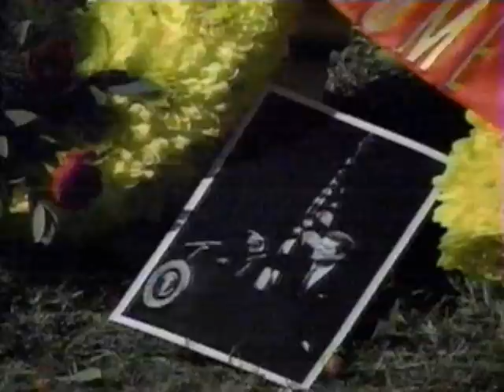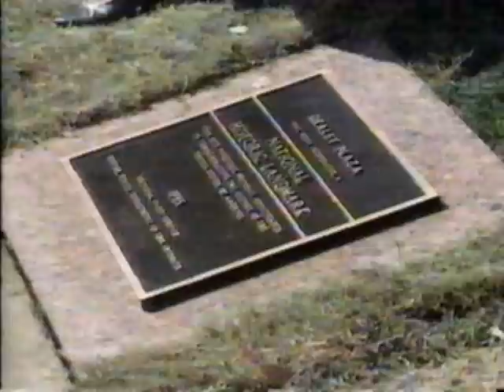November 22 1993. 30th anniversary newsclip.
This is a newsclip on the 30th anniversary of President Kennedy's assassination. This newsclip starts off with a view of Arlington National Cemetery with people visiting President Kennedy's grave. The next scene is Dealey Plaza-On this day on November 22, 1993- Nellie Connally (who was in the Kennedy limousine during the assassination of President Kennedy) dedicated a plaque naming Dealey Plaza (and the buildings surrounding the plaza) as a historic landmark. Also speaking that day at this dedication was Judge Lee Jackson and Reverand Zan Holmes of Dallas. Later, Charles Brehm and Beverly Oliver comment on the 30th anniversary. A note about Mr. Brehm and Mrs.Oliver-Charles Brehm was there in Dealey Plaza on November 22, 1963 when President Kennedy was shot. Beverly Oliver says she was there on November 22, 1963, but there is much doubt that she was even there. She says she was the lady nicknamed "Babushka Lady".